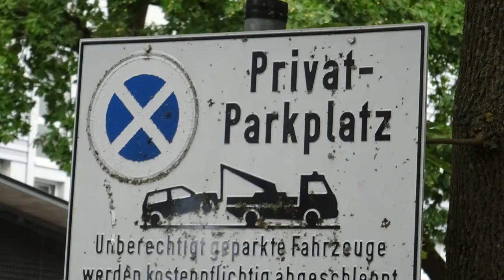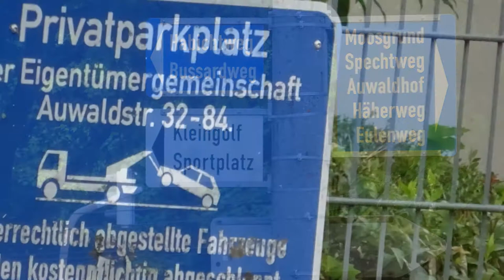Willkommen im Schilderwald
Die meisten Verkehrszeichen blockieren einfach die Sicht, anstatt zu helfen.
Der Fahrer hat keine Zeit der Straße zu folgen, er muss die Verkehrszeichen lesen ...